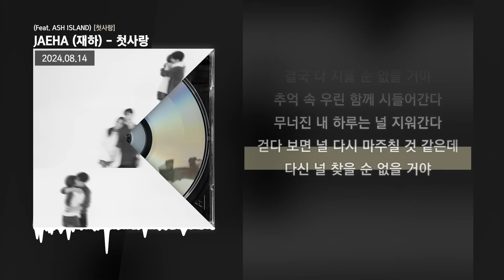JAEHA (재하) - 첫사랑 (Feat. ASH ISLAND) [첫사랑]ㅣLyrics/가사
✅ 타임스탬프
00:00 타임라인 : JAEHA (재하)
01:19 타임라인 : ASH ISLAND
01:57 타임라인 : JAEHA (재하)

✅ 정보
"첫사랑"

Credits
Lyrics by JAEHA, ASH ISLAND, The TRINITY
Composed by JAEHA, The TRINITY, ASH ISLAND
Arranged by The TRINITY

Piano by The TRINITY
Drum by The TRINITY
Bass by The TRINITY
Percussion by The TRINITY
String by The TRINITY
Acoustic guitar by 김홍빈
Electric guitar by 김홍빈

Executive Producers : The Quiett, 염따
Design by LEERYAN
Photo by 박재효 @parkzaehyo
Mixed by 전찬민 @ MAT KOR STUDIO